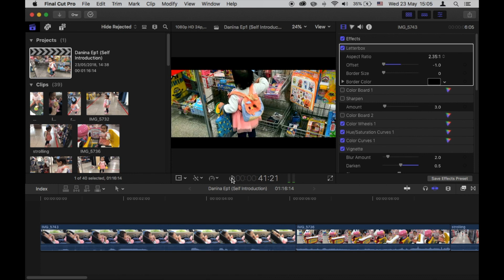Danina EP1 (sample edit)